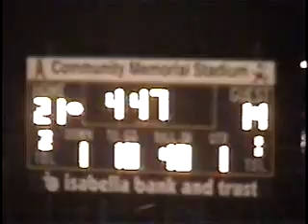v2095 mi alma 14 mtPleaseant 34 unk fb 01